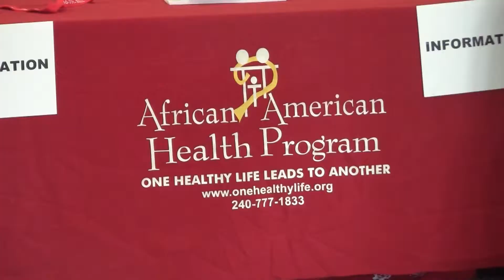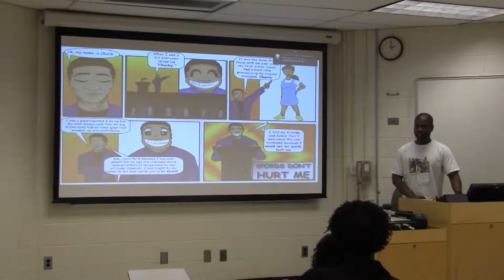African American Health Program Community Day 2014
"One Healthy Life Leads to Another"
Sat., April 19,2014